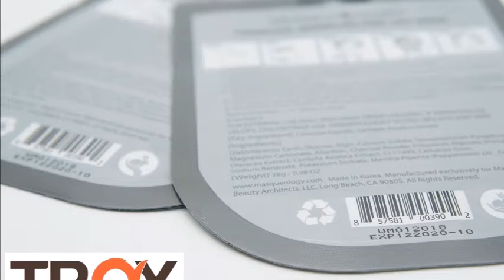TROY Printing: T7 marking for Cosmetic Industry (Korea), CIJ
Troy T7 has been installed at Cosmetic Industry in Korea successfully.
Troy printers are used in various industries, including food&beverage, cosmetics, wire, and etc.
Troy has gained the recognition about superior quality at a variety of industrial fields. In addition, we have been exporting TROY T7 to more than 20 overseas countries as well as Korea and many operators are satisfied with Troy T7 equipped with an intuitive and convenient operating environment.